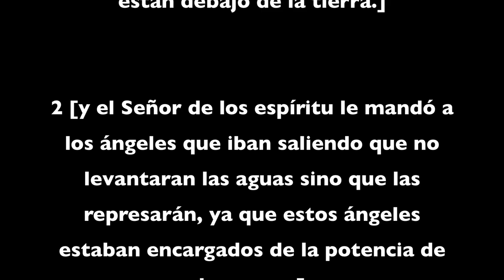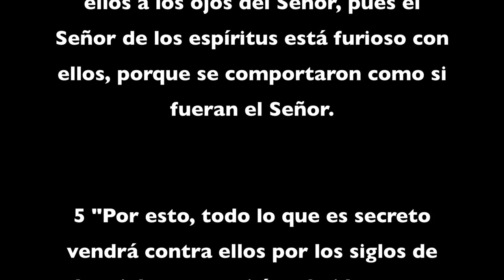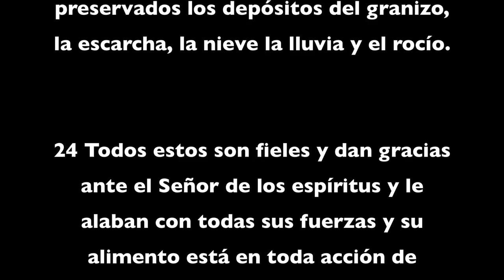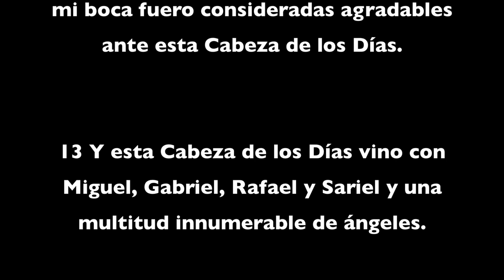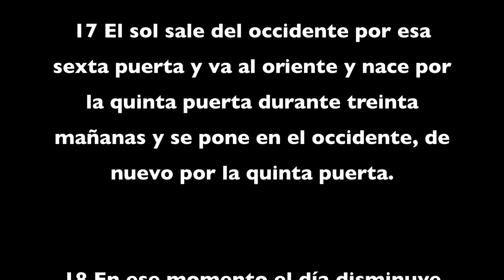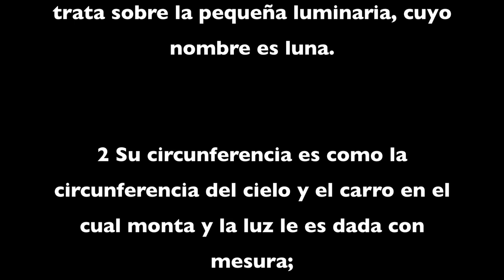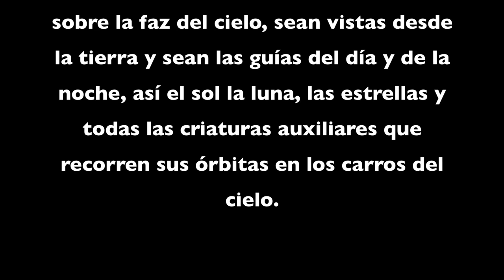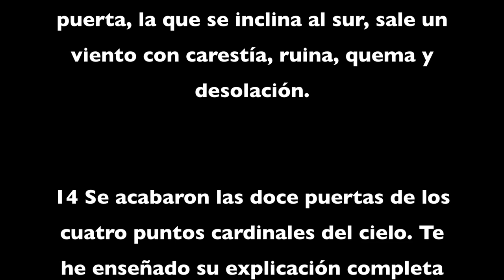Libro de ENOC Capítulo 66 al 76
#995 Libro de ENOC Capítulo 66 al 76
Gracias por ver este video, Ojalá te guste el video, porfavor SUSCRIBETE a nuestro CANAL, ponle "me gusta" y compartelo con tus amigos por Facebook o twitter, nos ayudaría mucho :'D y no olvides SUSCRIBIRTE gracias.

Contactanos: 🇺🇸 Dante Sadott 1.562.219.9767 en